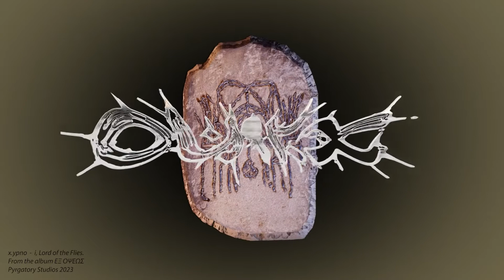x.ypno - İ, Lord of the Flies (VISUALISER)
İ, Lord of the Flies from the album ΕΞ ΟΨΕΩΣ (Pyrgatory Studios, 2023)
Releases on: January 2023
Artwork by Khaled Khalifa. Graphics by Omar Mobarek

Lyrics: x.ypno

Φέφκω που την στράταν
Παρα-ξέρουν με σαν μμάθκια
Παρα-δείχνω πως εννά το πω
Τζαί σβήννει το φανάρι
Στα σκοτάθκια μας
Πίννουν τα λάθκια
Τέσσερις αγρυπνώ
Μάλλον είμαι λλίος
Μάλλον εννα φύω
Τι το παραλύω
Θέλεις να το δύσεις
Απλά για να το χτίσεις
Μα η κατάρα εν πας την ράσ̌η
Τζαι’χω σ̌ιλλια σημάθκια
Γυρέυκω απαντήσεις
Τζαί εν μου μοιάζουν σαν λύση
Σκέφτου πριν να μιλήσεις
Σκέφτου παντές τζαί ήταν να το έζησα
Σπάζω την φάλαγγα
Εν κουβαλώ σταυρό
Κρατώ μιαν ρίζα σπόντα μες το σ̌ιέρι
Ριζώννει η ελιά
Είδεν σκατά πολλά
Πας την θηλιά να γίνει νταλαβέρι
Μπροστά που την πουρόπετρα
Ο Βελζεβούλ
Λαλεί μου φυε φυε
Μα εν φτάννω
Πως να το φτάσω
Εν οχυρό εν κάστρο